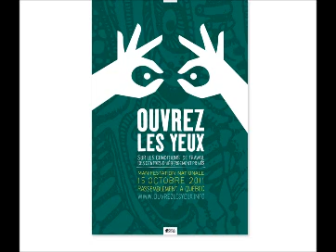au royaume du borgne 1 by oward unicervel